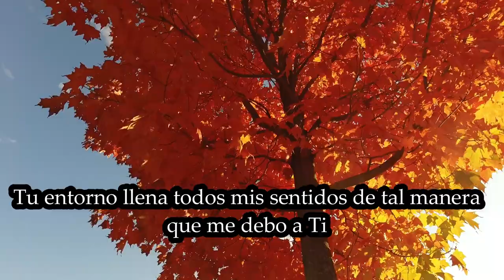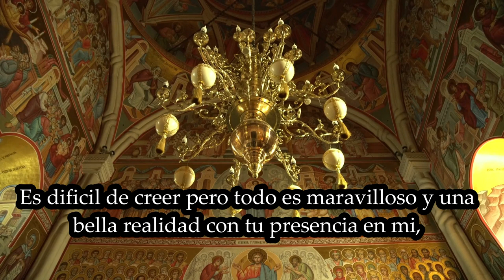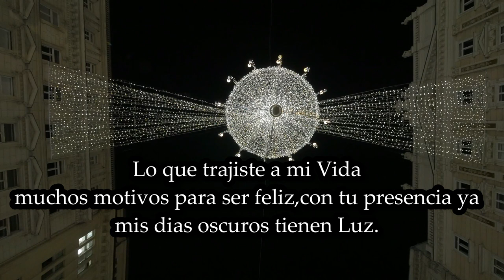Poemas de amor versos romanticos.Lo que trajiste a mi Vida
Poema romantico de amor sincero con frases sencillas pero que brotan del Alma para dedicar a ese amor que amamos con el corazon.